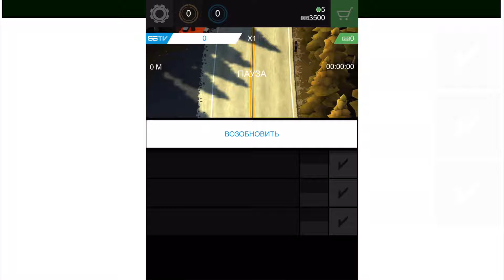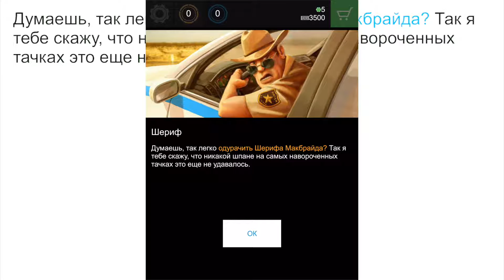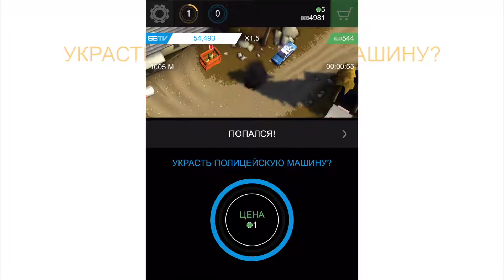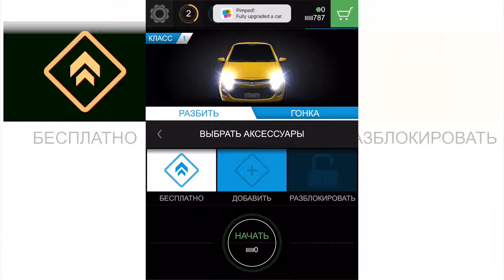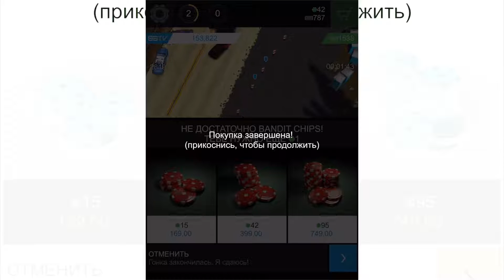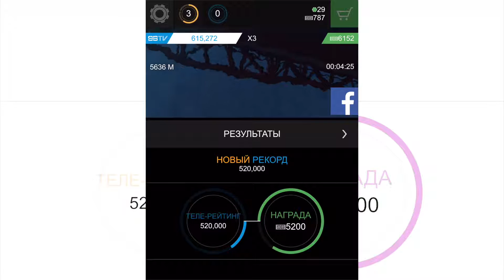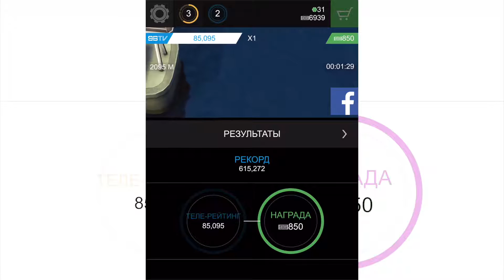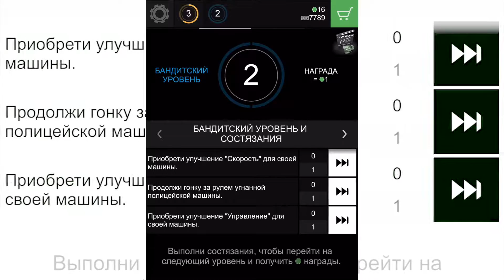Smash Bandits Racing - Gameplay (ios, ipad) (RUS)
Smash Bandits Racing

Для помощи каналу :
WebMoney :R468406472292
Smash Bandits Racing
От Hutch Games Ltd

Описание
От создателей игры Smash Cops: прокатись по Америке в самой сумасшедшей гоночной игре в App Store.

Набирай скорость в быстрых машинах, обгоняй соперников и убегай от полицейских, гоняя по разным штатам. Или соревнуйся с другими Бандитами в Лиге Бандитов-гонщиков за шанс выиграть большие призы.

РАЗБЕЙ ВСЕ НА СВОЕМ ПУТИ
Ну или почти всё Разбивай и разрушай всё, что можешь, на своем пути на любой из трасс этого изменчивого мира грунтовых дорог и пыльных лесных поселков, чтобы стать частью самой впечатляющей демонстрации силы разрушения в мире.

УЛУЧШИ И ОСТАВЬ ПОЗАДИ
Клевые улучшения для твоей машины помогут тебе всегда быть впереди всех (и полицейских тоже). Начав гонку в хилой легковушке, ты сможешь улучшить ее с помощью дополнительной скорости, управления и силы. А если заработаешь достаточно, то сможешь прокатиться на самой быстрой машине на планете – великолепной Hennessey Venom GT.

РАЗБЕЙ ВДРЕБЕЗГИ СОПЕРНИКОВ
Какая может быть сумасшедшая гонка без вертолета телекомпаний над головой? Чем дальше ты проедешь и чем больше всего ты разобьешь, тем больше будет твой теле-рейтинг и тем больше денег ты заработаешь. Соревнуйся с друзьями по Facebook и Game Center, чтобы узнать, кто из вас станет самым известным Бандитом на телевидении.

УВЕЛИЧЬ СВОИ ШАНСЫ
Перед началом гонки, ты можешь выбрать себе что-нибудь, что поможет тебе на дороге. Антипробойные шины, Электрошокер для машин и даже настоящий Танк – эти аксессуары помогут тебе оторваться от Шерифа Макбрайда и его помощников.

КРУИЗ-КОНТРОЛЬ
С инновационной системой управления одним пальцем ты сможешь ездить, выполнять заносы и кружить машину, воспользовавшись полезными аксессуарами! И не важно, где ты играешь!

БАНДИТСКОЕ СОСТЯЗАНИЕ
Организаторам гонки Smash Bandits не кажется, что оторваться от полицейской погони – это тяжелая задача, поэтому они подготовили более 100 состязаний, чтобы испытать твои навыки вождения.